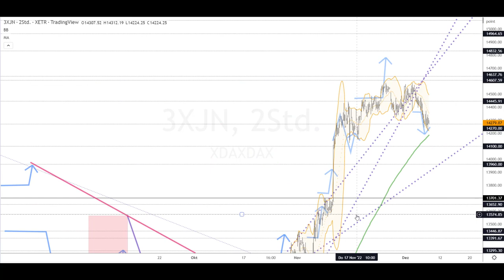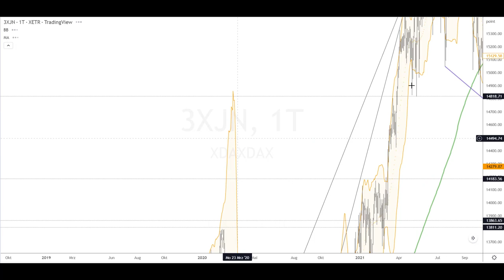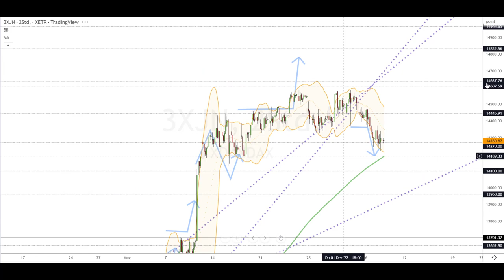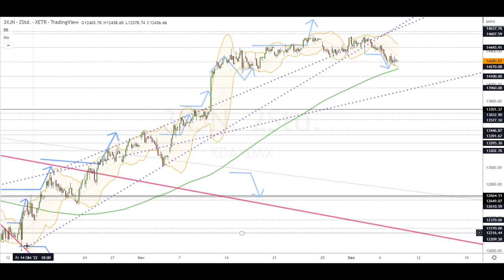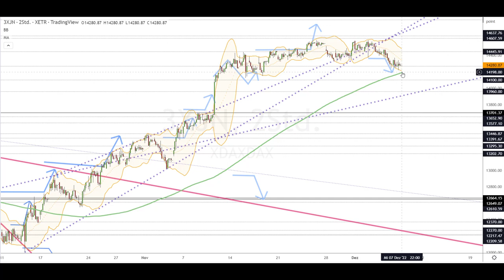Dax Analyse 08.12.2022